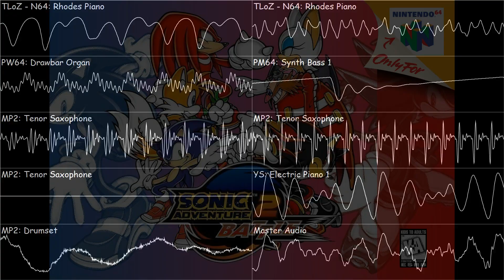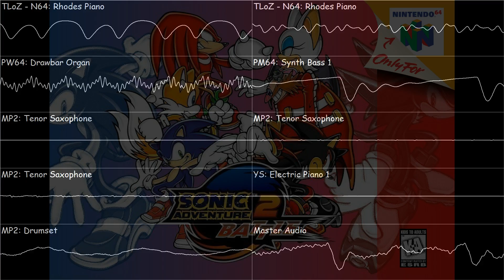Sonic Adventure 2 - Wild Canyon - Nintendo 64 SoundFonts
Game: Sonic Adventure 2
Song Name: Wild Canyon/Kick the Rock!
Composer: Jun Senoue

How come that this song's lyrics went by Nintendo censors? There's no way it could've slipped trough, it's still a great song though

Remixed using some Nintendo 64 SoundFonts

Tools and Resources used:
Midi arranged by José 2001, uploaded by them over at VGMusic
Midi Mixing: SynthFont 1.802
Image Editing: Paint.Net
Video Editing: VSDC Video Editor 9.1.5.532
Oscilloscope Output: OVGen
Background sorced from Wallpapercave